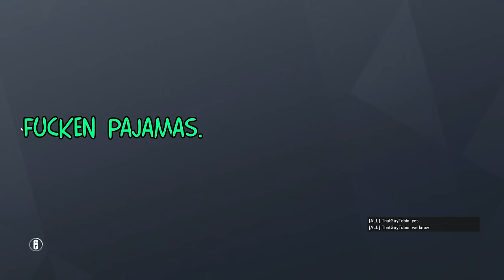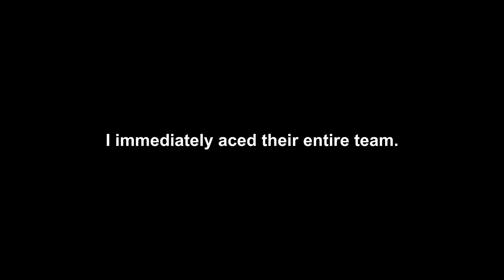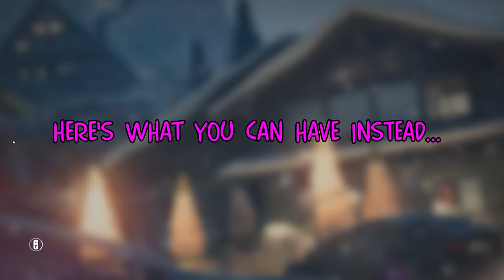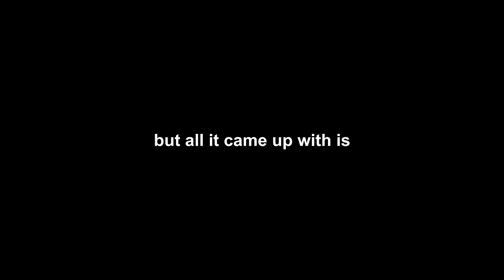WEEB TEAM SIX | Rainbow Six Siege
This video is about the Rainbow Six Siege operator Echo that I've been playing during operation chimera.

You should probably know that anime is for nerds.

Seriously, it should all be thrown in the trash.

It was a mistake.